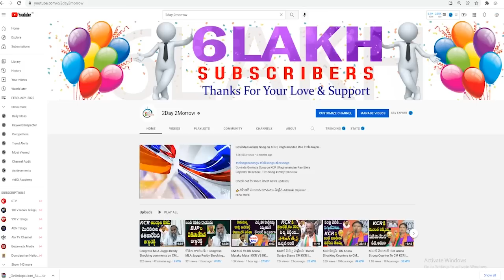Congress NRI Raj Boda questions BJP & Modi on Development issues # 2day 2morrow